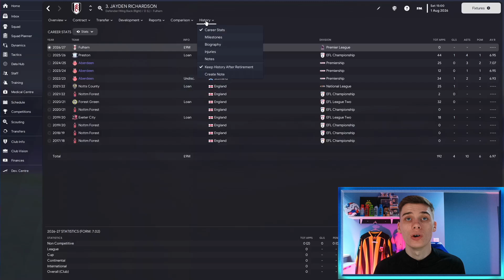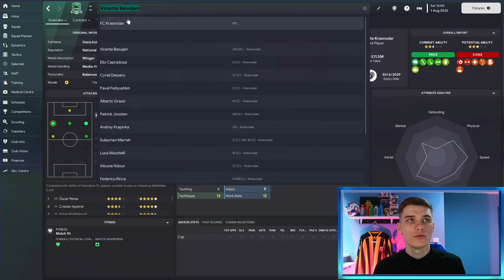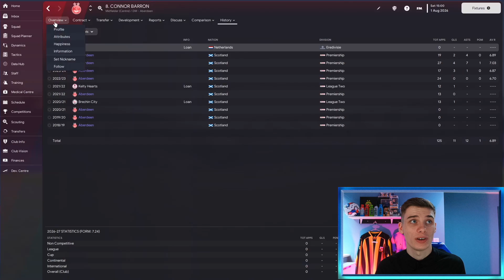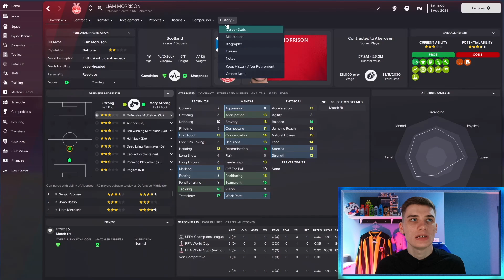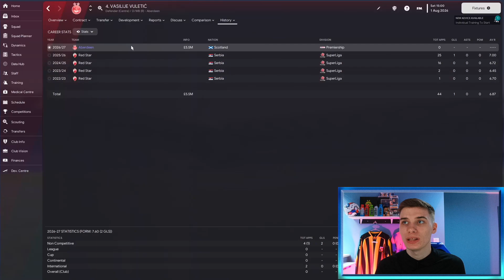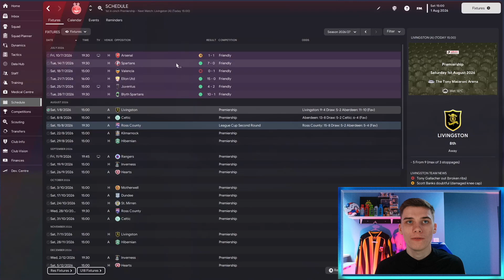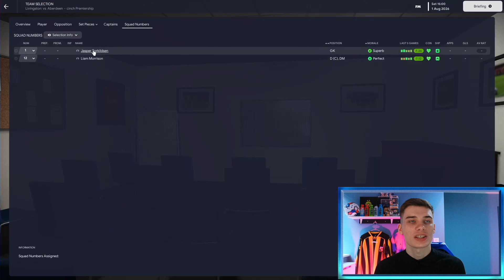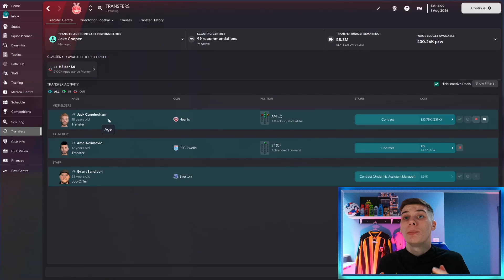Our Most EXPENSIVE Transfers YET! 🤯 | #24 | FM23 Aberdeen Rebuild | Football Manager 23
Welcome to my new Aberdeen City rebuild save in Football Manager 2023, the second FM23 rebuild series on this channel!

In this episode we play our first games of season 5 and look at some players we've signed including some of the best wonderkids around!

With the aim of winning the SPFL with Aberdeen and overthrowing the old firm, it will be a challenging save but a fun one! Big thanks to all of you who watch this video, whether you're new or have been here from the start.